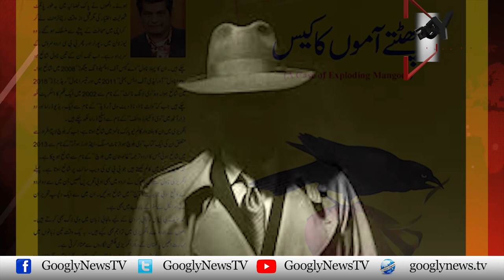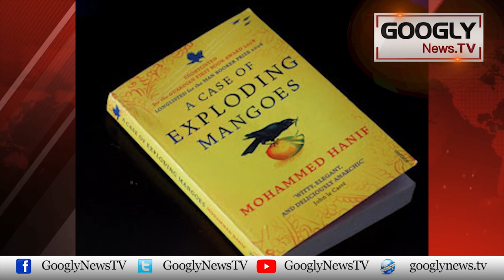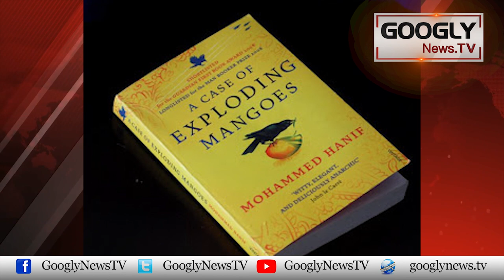Agencies Confiscate Urdu Edition Of Mohammad Hanif's Popular Novel | Googly News TV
Agencies Confiscate Urdu Edition Of Mohammad Hanif's Popular Novel